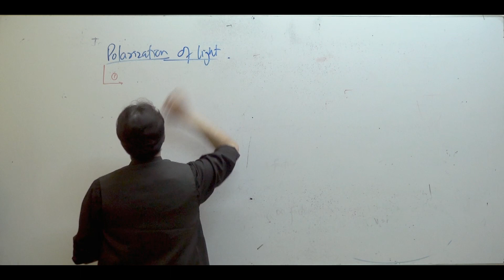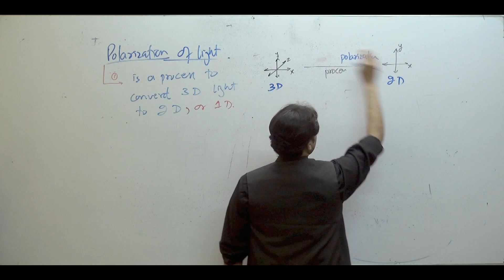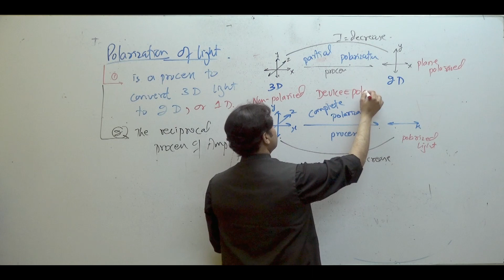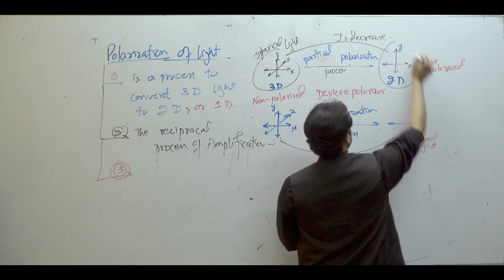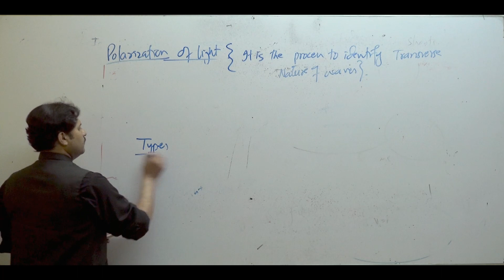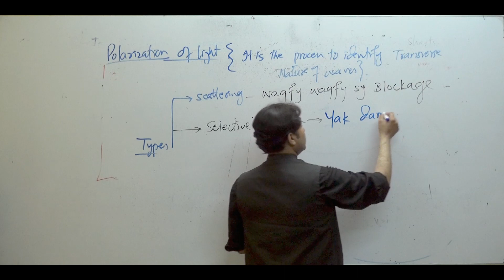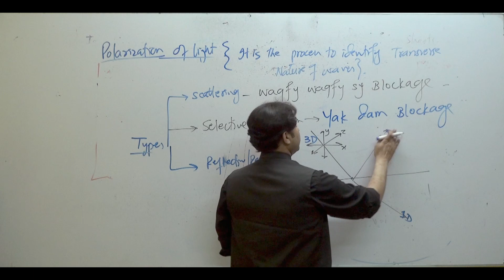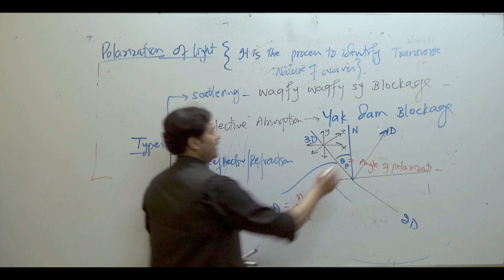1st year optics..... polarization... by Feroz shah..